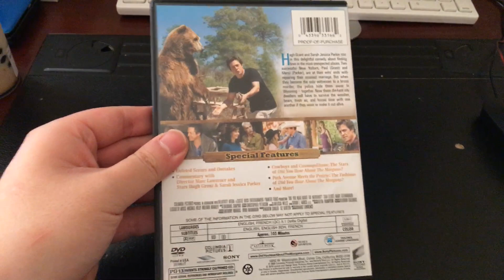DVD/Blu Ray Update for October 18th, 2020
I Got 1 DVD And 2 Blu-Rays at Rite Aid Enjoy